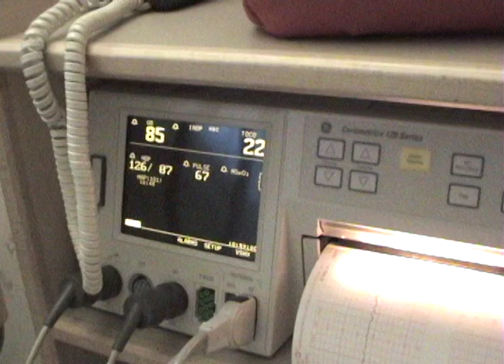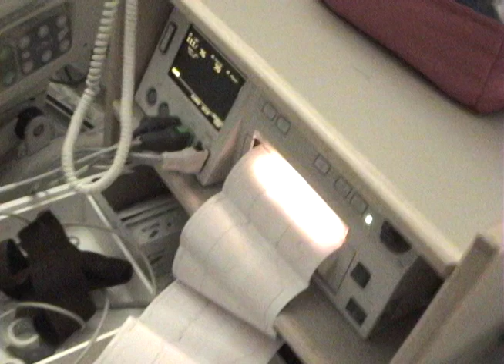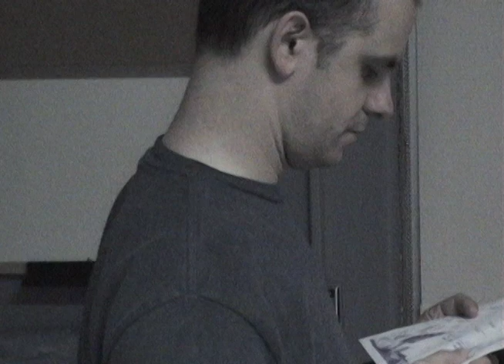Liliana D Birthdate